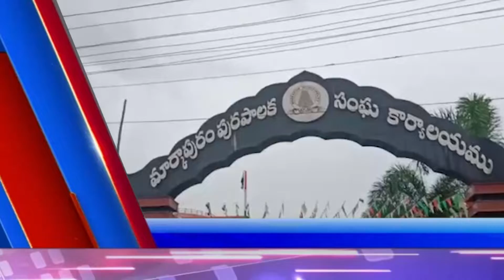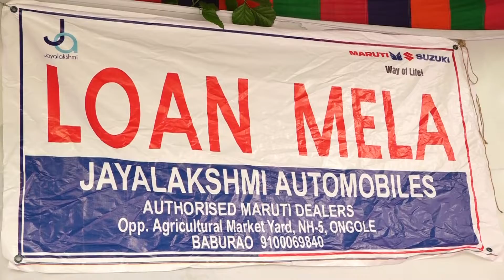18 08 2019 news 8 pm